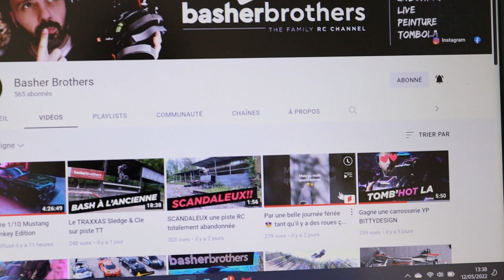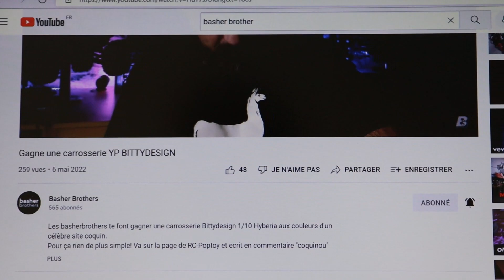ACHILLE RC : GAGNE UN GROOT 3d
● Peintures
    LB Painting →
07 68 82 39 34